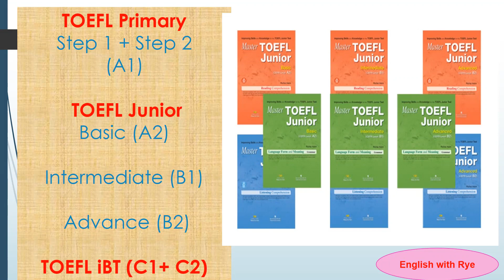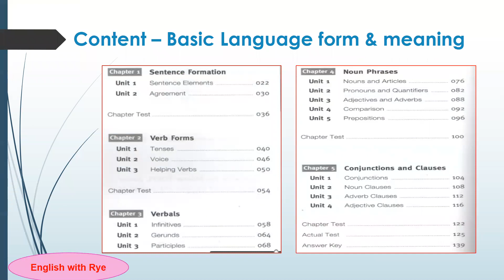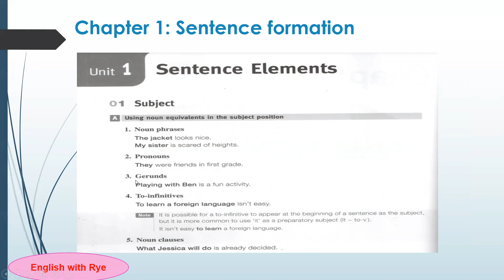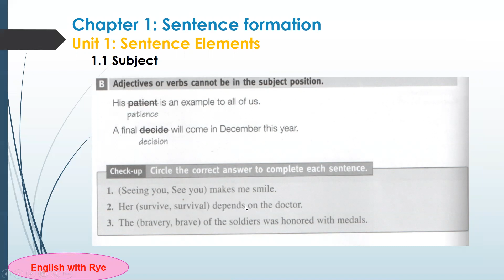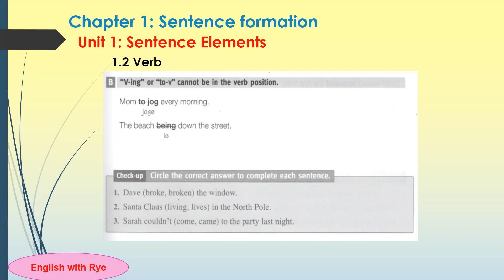Hướng dẫn học TOEFL Junior Basic - Language Form & Meaning_no 01: Intro & Chapter 1 - Unit 1_part 1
TOEFL Junior Basic - Language Form & Meaning - A2
Giới thiệu về Language Form & Meaning trình độ A2 - Basic: Ngữ pháp căn bản của Tiếng Anh
Nội dung của cuốn sách, các chương và cấu trúc  của Language Form & Meaning Basic
Lý thuyết chương 1: Cách cấu tạo câu, unit 1: các thành phần trong câu, trong đó gồm 2 thành phần chính là Subject (Chủ ngữ) + Verb (động từ)
Link sách full cả 3 kỹ năng và file nghe, mọi người vào link và tải file về để học nhé: